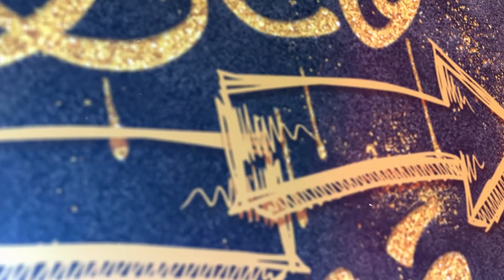ஊரடங்கு என்ற பெயரில் நேற்று நடந்த கேலிக்கூத்து..!| Idam Valam| Kishore k Swamy| Corona| MKstalin|Dmk